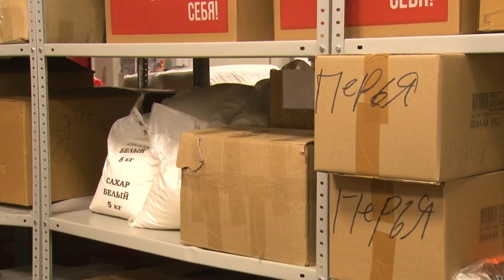Рабочий визит парламентария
Депутат Мособлдумы Дмитрий Голубков посетил с рабочим визитом Одинцово. Встретился с женами военнослужащих и чернобыльцами, побывал в парке культуры, спорта и отдыха.